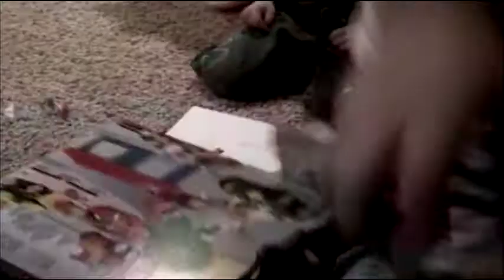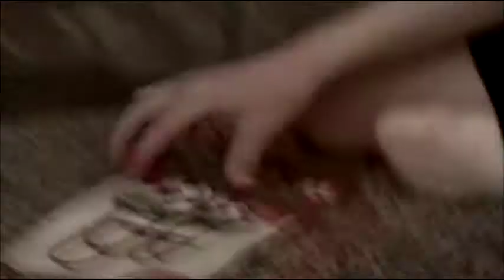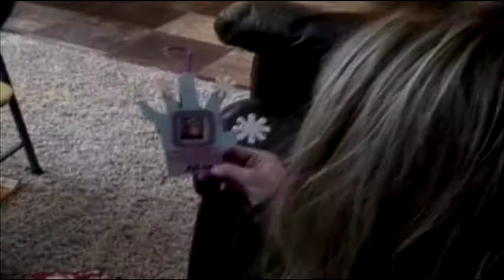Struck kids 2005+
Struck Children, Max, Zach and Kate, 2005+